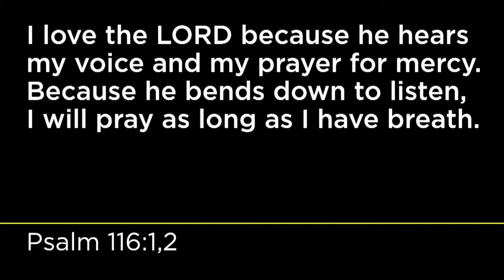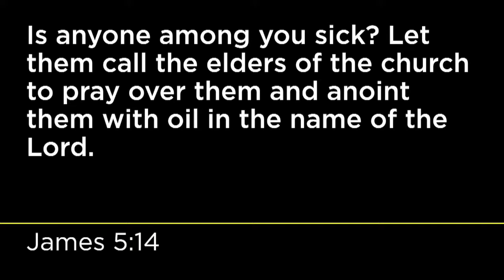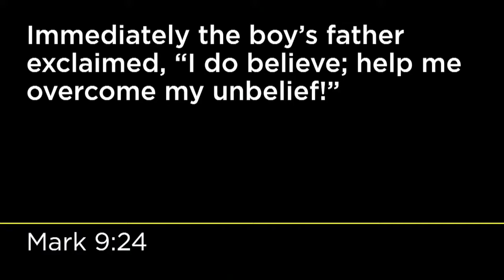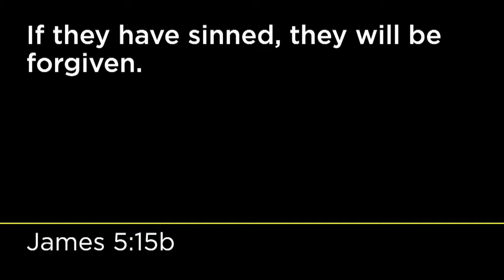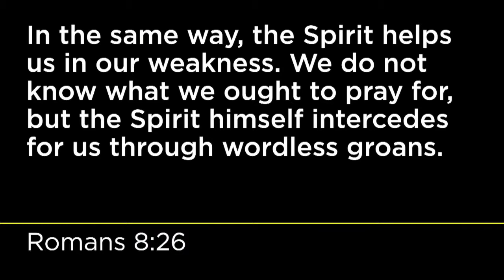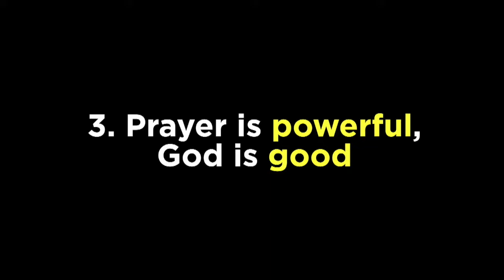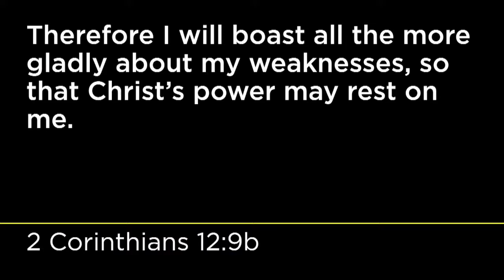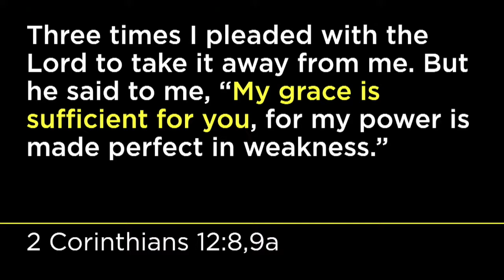Sacred Prayer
8/18/19 | Valerie Webb